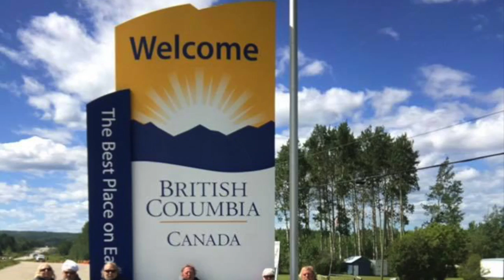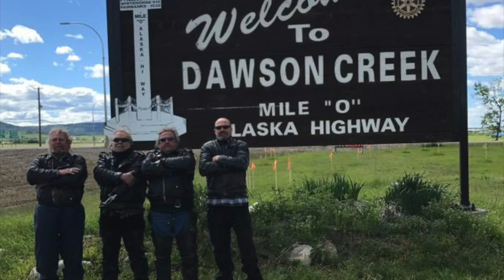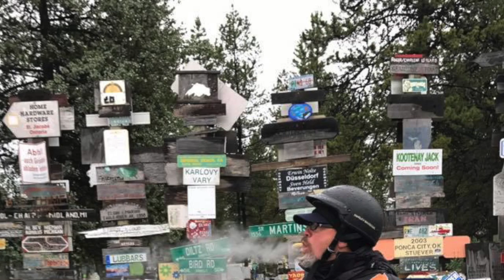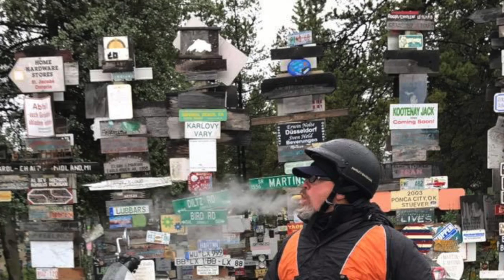SUMMER TRIP: Grand Forks Group On 6,500 Mile Cycle Ride Through Alaska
FAIRBANKS, AK (iNewZ.TV) Rick Clow and his band of buddies are on a 6,500 cycle ride through Alaska. We checked in with him today on their stop in Fairbanks.